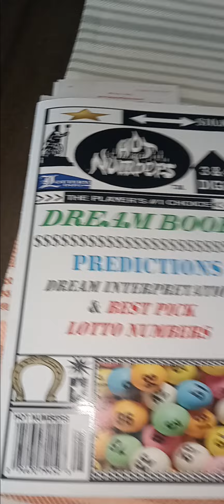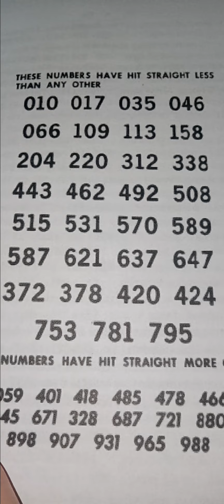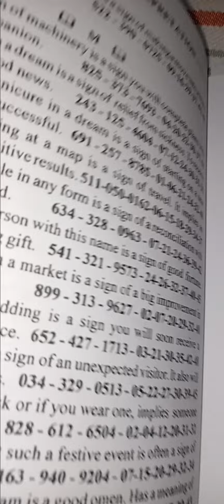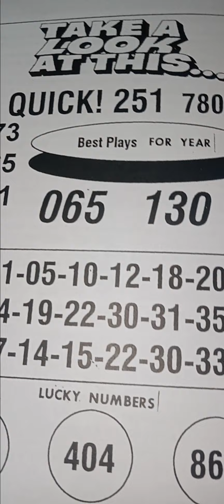Hot 🔥 Numbers Book ! 3&4 digit Lottery picks for August 2024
The book of Hot numbers!! 3&4 digit Lottery picks for August 2024